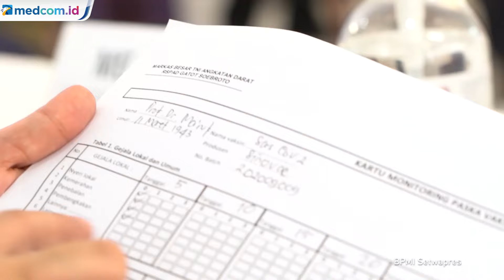Usai Divaksin, Wapres Ma'ruf Amin Ajak Lansia Ikuti Vaksinasi COVID-19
Wakil Presiden Ma'ruf Amin hari ini, Rabu (17/2) menerima vaksin CoronaVac produksi Sinovac, setelah diterbitkannya izin penggunaan darurat (emergency use of authorization) untuk kaum lanjut usia. Pemberian vaksin dilaksanakan di Pendopo Kediaman Resmi Wapres, Jakarta. Wapres Ma'ruf Amin disuntikkan vaksin dengan didampingi Menteri Kesehatan Budi Gunadi Sadikin dan Kepala Satgas COVID-19 Doni Monardo.

Dia pun mengajak masyarakat untuk ikut melakukan vaksinasi COVID-19. Menurutnya, hal ini untuk mencapai kekebalan kelompok atau herd immunity. Pasalnya, herd immunity baru bisa dicapai bila 70% masyarakat Indonesia sudah divaksin.

Usai 30 menit, Ma'ruf Amin mengatakan dirinya tidak mengalami gejala apapun usai disuntik vaksin. Ma'ruf Amin berharap keikutsertaan dirinya yang telah berusia 77 tahun dalam program vaksinasi ini dapat memberikan contoh nyata uji klinis keamanan penggunaan vaksin bagi masyarakat lanjut usia. Dia pun mengatakan, berdasarkan pandangan agama, masyarakat harus fardu kifayah, atau wajib mengikuti vaksinasi supaya bisa menjaga diri dari penyakit.